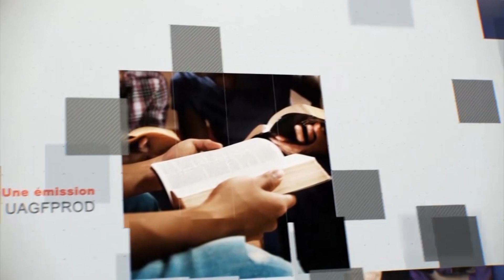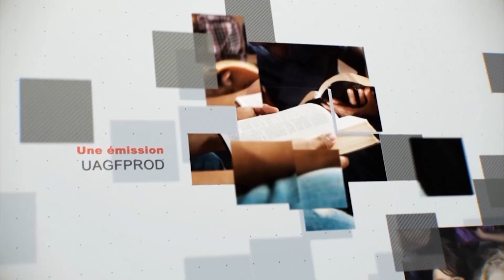Leçon 2 : Questionnaire Des Jeunes Adultes, Mardi 9 Janvier 2024, Investiguer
inspecter
Quel rapport les versets suivants ont-ils avec Luc 5 : 27-39 ?

Matthieu 6:33
Matthieu 20 :20-23
Jean 18 :36 , 37
Galates 3 :26-29
Philippiens 3:20
Hébreux 11 :13-16
Quels autres versets/promesses vous viennent à l’esprit en relation avec le passage